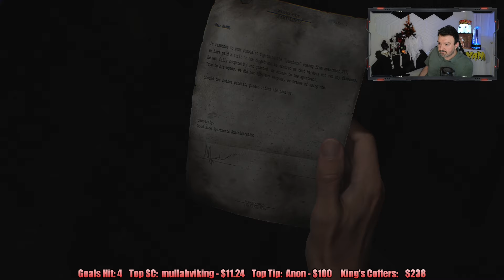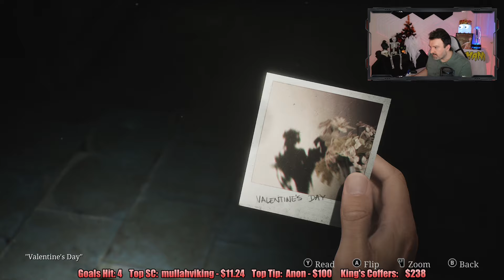A Chaotic Dash to the Apartments! THIS IS NEW!!! Part 3: Silent Hill 2 Remake playthrough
This is my playthrough of the 2024 Silent Hill 2 remake on the PC, with live commentary.